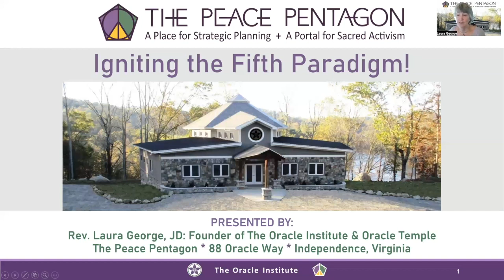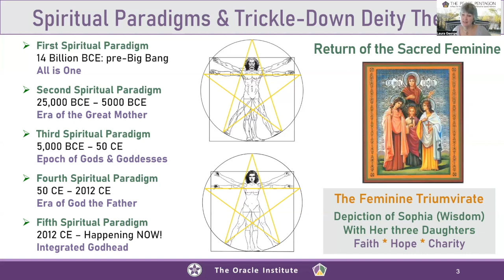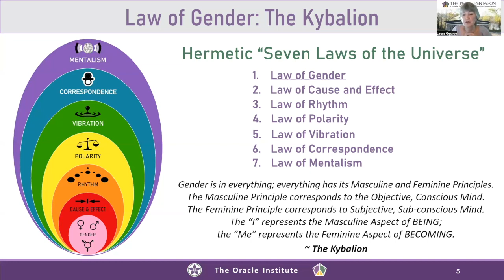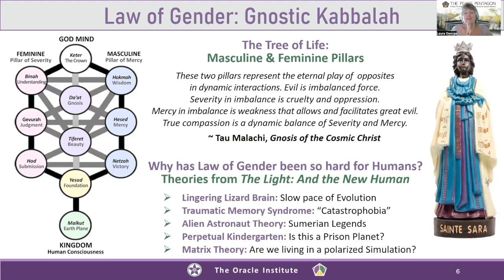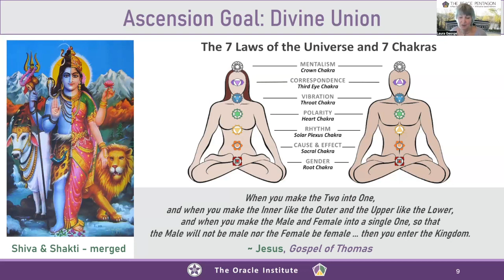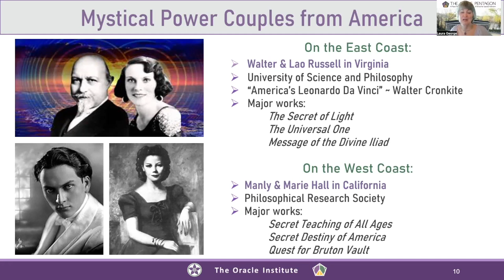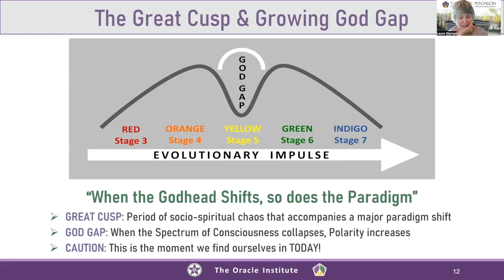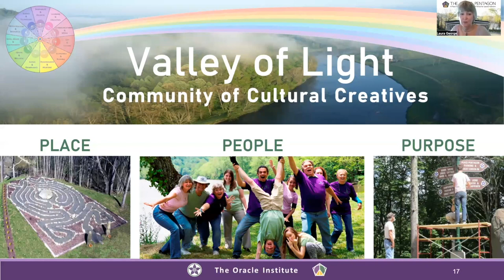Exploring the 5th Paradigm of Human Evolution and 5 Future Archetypes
This is the recording of the August 2023 webinar about the shift to the 5th Paradigm of Human Evolution and the 5 Future Archetypes with the co-founders of EARTHwise Anneloes Smitsman and Kurt Barnes, and their special guest Laura George, founder of the Oracle Institute and the Peace Pentagon.

Learn about the integral stages from the 1st to the 5th Paradigm, the new evolutionary patterns, the role of partnership, how you can work with the 5 Future Archetypes for enhancing your transformative capacities, a practice for working with the energy potential within polarities, how to work with the 4 quadrants of our evolutionary development to bring forth the 5th world as a new cycle of time and consciousness, and much more.

Relevant links:
- To join the upcoming in-person intensive at the Peace Pentagon with Anneloes Smitsman, Kurt Barnes, and Laura George for in-depth transformations with the 5 Future Archetypes codes
- Learn about the 5 Future Archetypes in the EARTHwise Constitution for co-creating thrivable worlds and futures